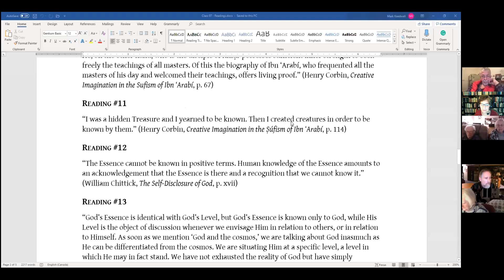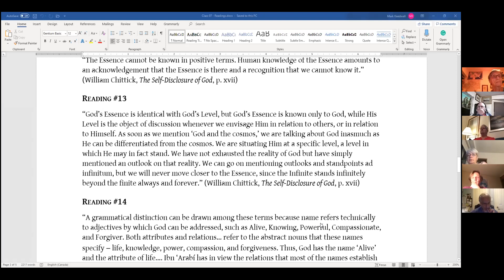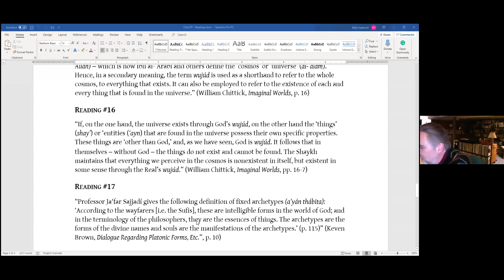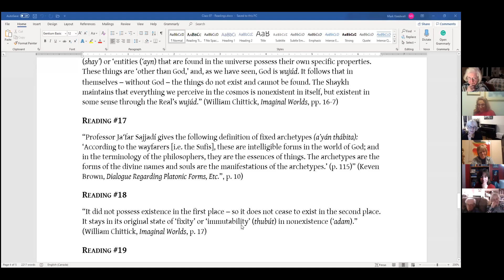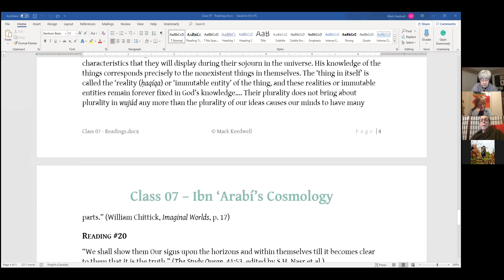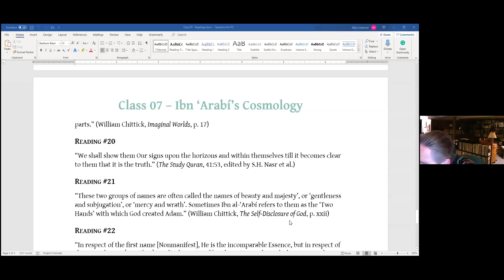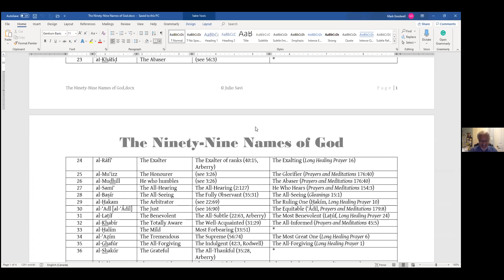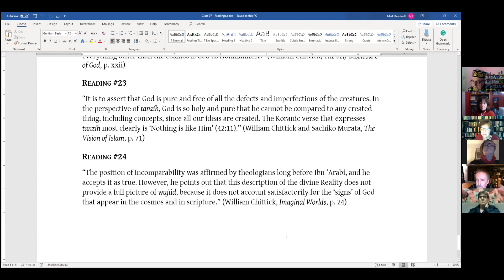Arc of Ascent 01 - Class 7b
Meanings of "God" ; Wujud ; Fixed Entities ; Names of God